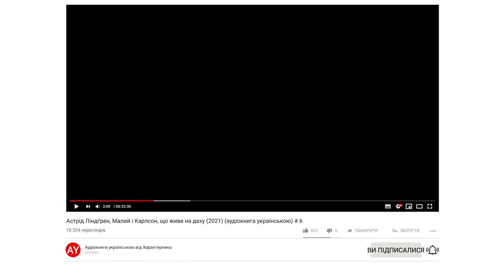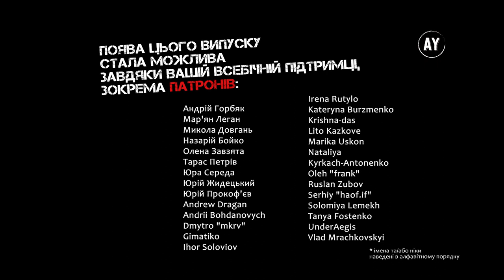Астрід Ліндґрен, Малий і Карлсон, що живе на даху (2021) (аудіокнига українською) # 06